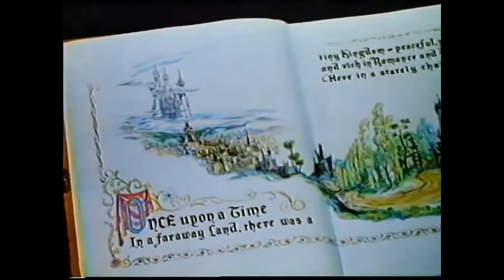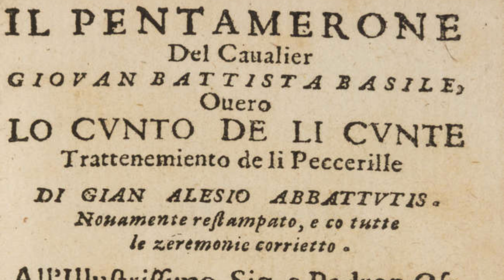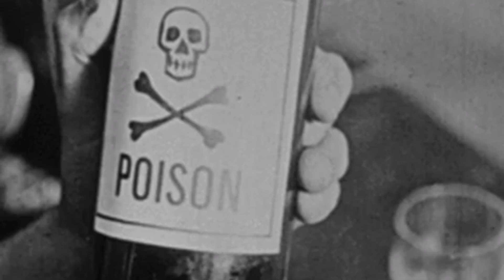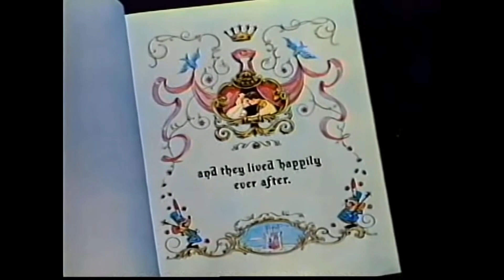50 twarzy Kopciuszka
Piąty odcinek w ramach Bajkowego Roku poświęcony jest "Kopciuszkowi". Może nie ma tyle kontrowersji, co we wcześniejszych odcinkach, ale myślę, że kilka informacji jest bardzo zaskakujących! :)

Dajcie znać, czy dowiedzieliście się czegoś nowego! :)

A następny film będzie o 🦒